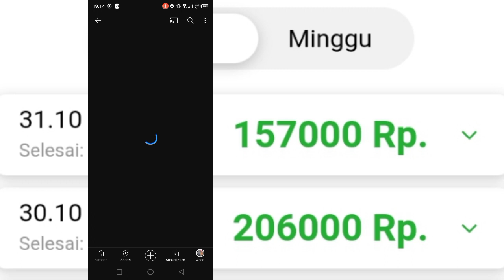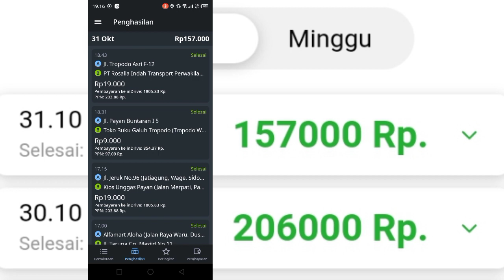HARI PERTAMA NGINDRI PAKAI VERSI 5.51.1 SUNGGUH UNIK SEKALI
Ngindri hari pertama pakai versi 51.1.1 sungguh unik sekali, apa keunikannya?